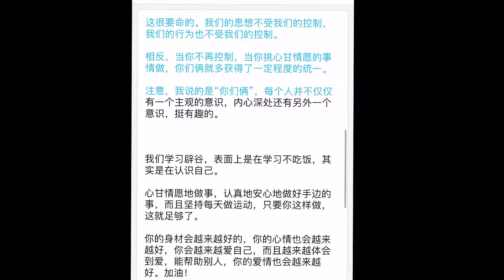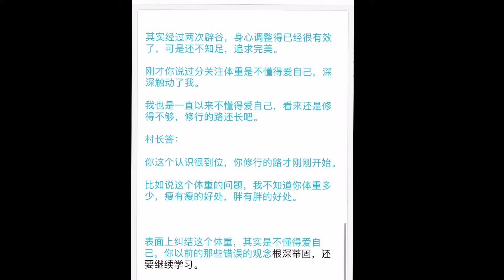记录生活｜辟谷答疑｜暴饮暴食背后的秘密｜2020-12-1